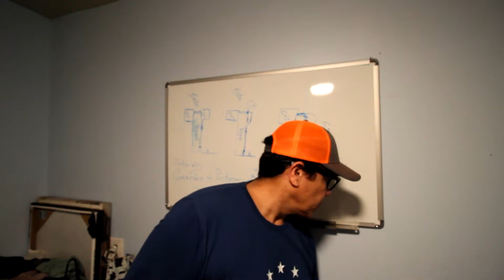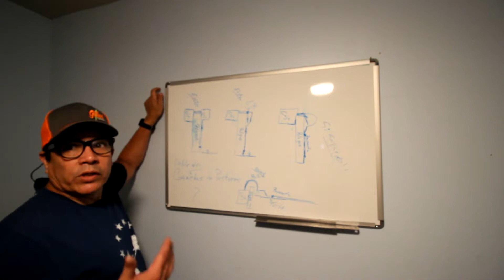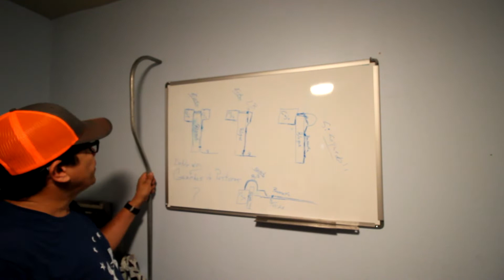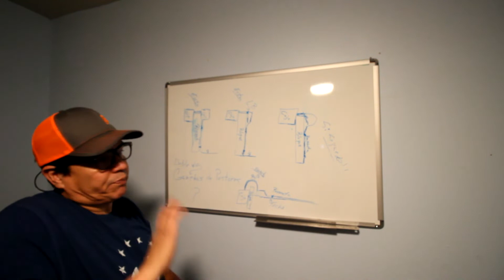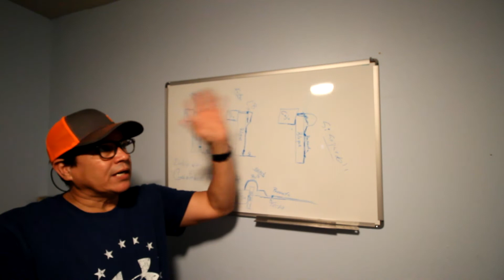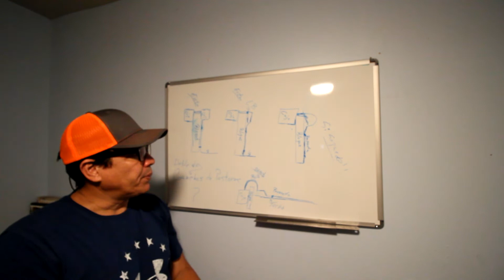Como hacer dobles de ganchos de pastores y como evitarlos 🤔